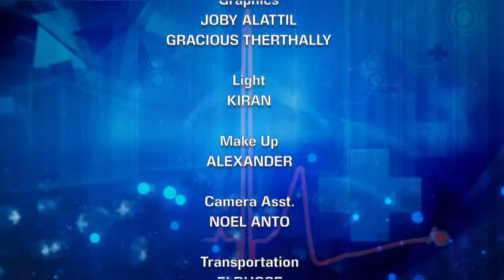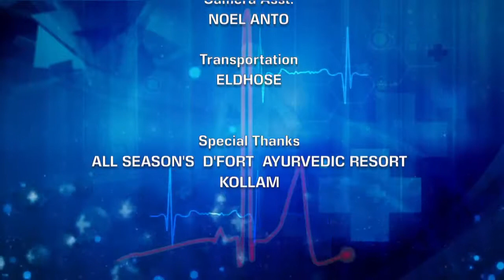LIFESTYLE EPI 06 The Blue Rule (Part 2) - ജലം ജീവനാണ്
ജലം - ജലം ജീവനാണ്. ജലത്തെ എങ്ങനെയാണ് നമ്മൾ സാധാരണക്കാർക്ക്   സംരക്ഷിക്കുവാൻ  സാധിക്കുന്നത്?  എന്തിനാണ് സംരക്ഷിക്കുന്നത്? ജല സംരക്ഷണവും നമ്മുടെ   ആരോഗ്യവുമായി എന്താണ് ബന്ധം ?

ജീവിതശൈലി രോഗങ്ങളെ ജീവിതശൈലിയിൽ ഉള്ള മാറ്റങ്ങൾ കൊണ്ട് തന്നെ നമ്മുക്ക് ഭേദപ്പെടുത്തി എടുക്കാം.

Health And Lifestyle Educational Video in Malayalam
by Shalom
Presented by Dr. Jacqueline Michael Mbbs, M.Med, Dip IBLM
Certified in Lifestyle Medicine Core Competencies by ACPM (American College of Preventive Medicine)
Certified Lifestyle Medicine Physician (International Board of Lifestyle Medicine)
Member of the American College of Lifestyle Medicine